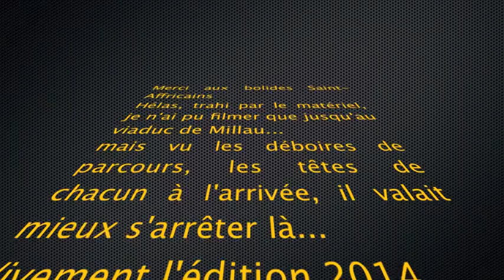caussenarde 2013, histoire courte